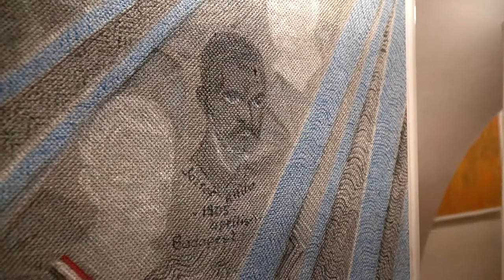Dániel Éva svédországi festőművész kiállítása Nagyváradon